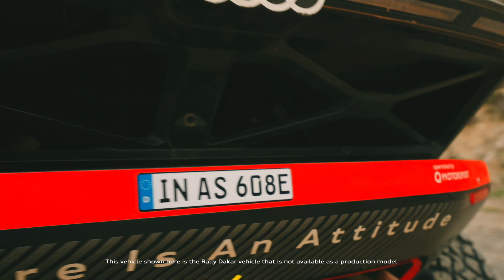Audi RS Q e-tron Prototype – Design Insights with Dr. Leonardo Pascali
Ahead of the 2024 Dakar Rally, Audi has made a number of design revisions to its RS Q e-tron prototype.

Dr. Leonardo Pascali, the project's new Technical Director, gives us an overview of the changes.